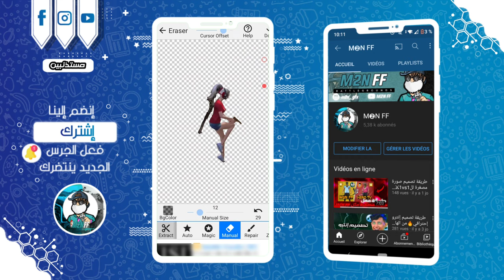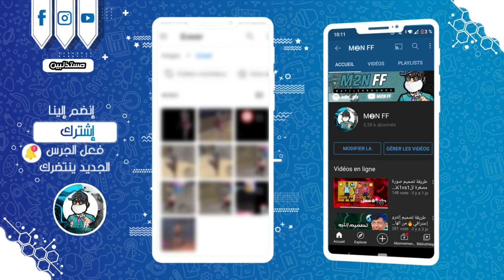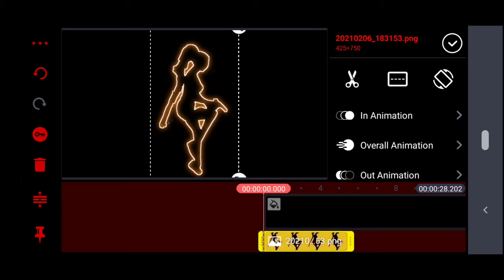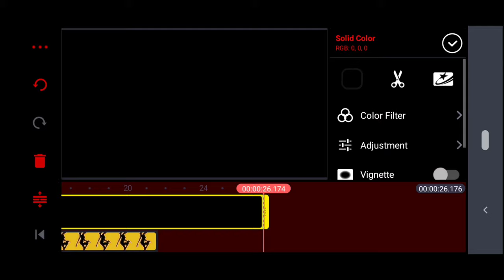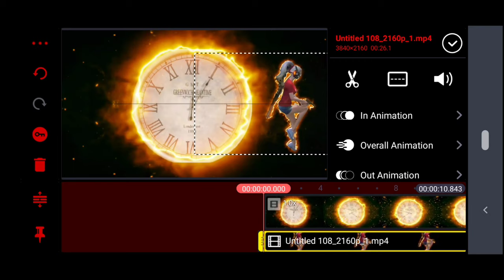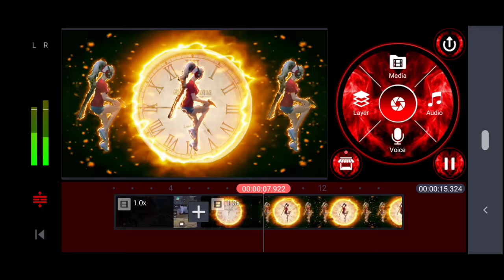طريقة إضافة تأثير الساعة مثل ريوك🔥 بالكينماستر فقط 🤯⚡ مونتاج خرافي 🔥